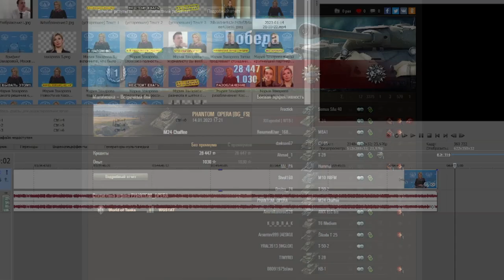Кто сказал что песок это скучно/ Топ 1 по опыту и куча насвета World of Tanks Мир танков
World of Tanks Мир Танков